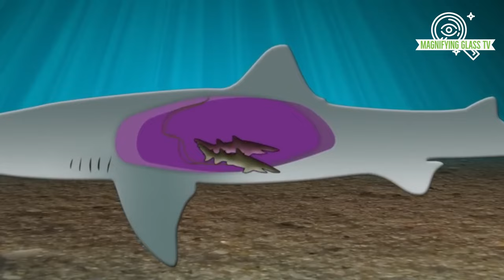Shark Mystery! Maybe You Don't Know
Discover the hidden secrets of the deep blue as we delve into the mysterious world of sharks! 🌊🔍

In this fascinating video, we shed light on interesting facts about these ancient predators. From their incredible adaptability to their mysterious behaviors, you'll be hooked from the first bite! 🤿📺

🔍 What you will learn:

Explore and discover the world's scariest prehistoric sharks.
The most fearsome shark predators on the planet.
Survival strategies: How do they thrive in the aquatic world?
Incredible Moments: Witness incredible encounters with these apex predators.
The thrill of keeping a shark as a pet.
🌟 Why should you watch? 🌟 Whether you are a beach enthusiast, a curious soul or simply looking for adventure, this video promises thrills, knowledge and amazement. 🌊📚

Remember, the ocean holds countless mysteries and sharks are its guardians. Let's unravel the Shark Mystery! 🌊🔍🦈